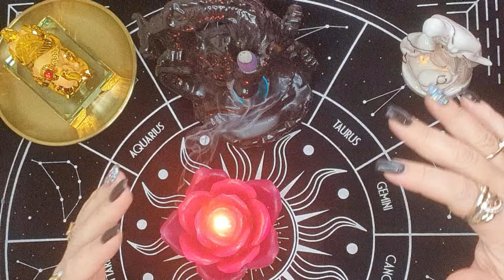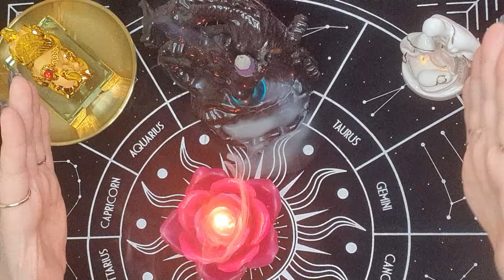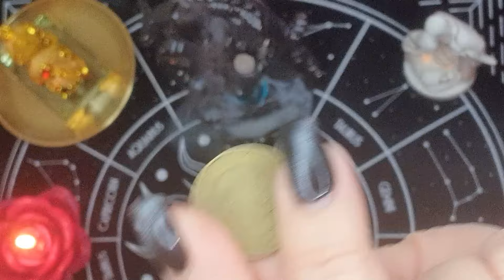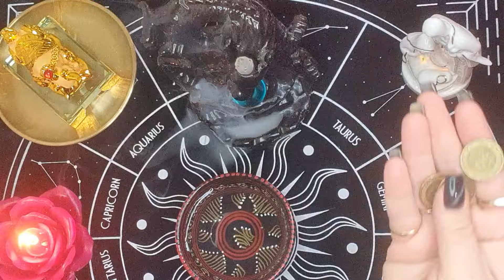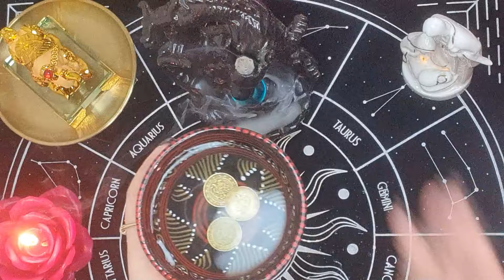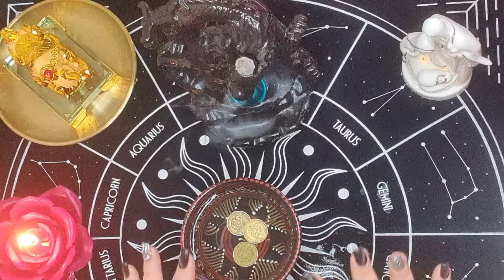Հզոր հմայախոսություն հաջողության և բարեկեցության համար Լիալուսնի օրը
Այաս հմայախոսությունը կապահովվի ձեր հաջղողությունն ու բարեկեցությունը ողջ ամսվա ընթացքում: Ձեր բախտը կբերի բոլոր հարցերում, եթե կատարեք այս արարողությունը Լիալուսնի օրը: Շատ հեշտ է և պարզ, անհրաժեշտ է հալած ջուր՝հալեցրեք սառուցը և վերջ և երեք մետաղադրամ ՛՛5՛՛ արժողության, 50,500 դր և այլն:
Անհատական խորհրդատվության հանար դիմեք՝